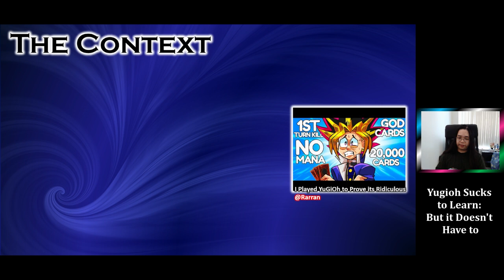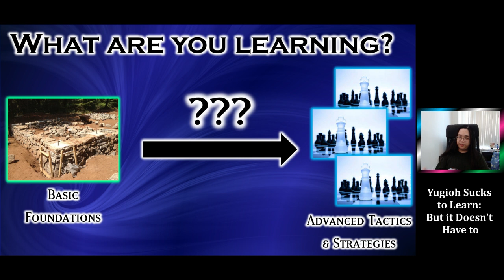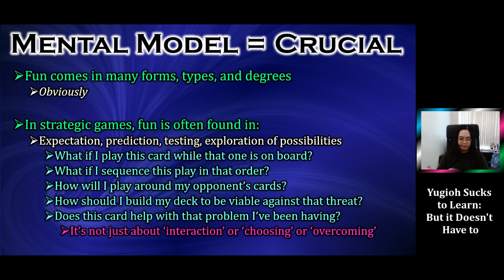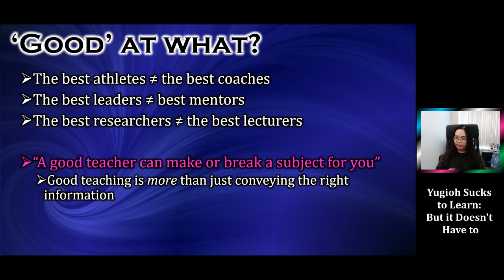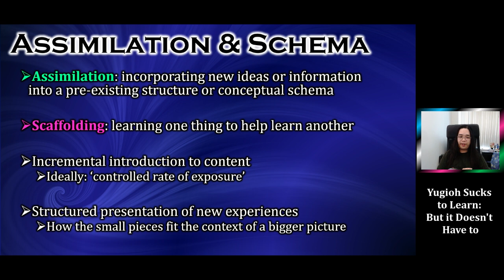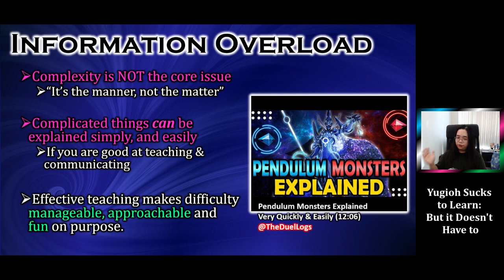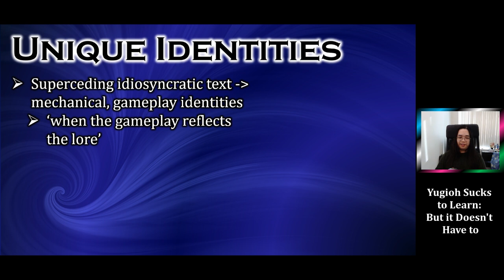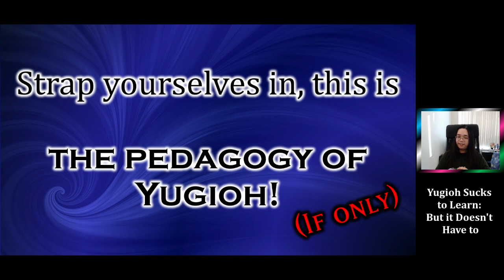Yu-gi-oh! Sucks to Learn (But it doesn't have to) | A Reaction Lecture on New Player Experiences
@Rarran, @farfa, and @MBTYuGiOh sparked a discussion about the 'New Player Experience' in the Yu-Gi-Oh! card game.  Then A PhD student studying Philosophy, Argumentation, and Games had some thing to say.

Is not a content creator, but put together some lecture content to get some thoughts out there for consideration.

*Recorded 21 August 2023 in one take, using just OBS and PowerPoint.